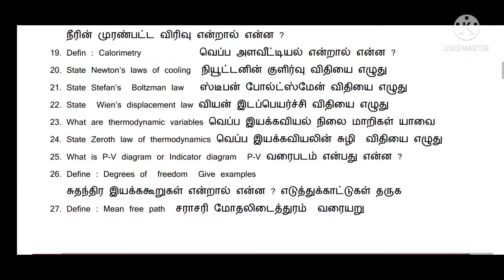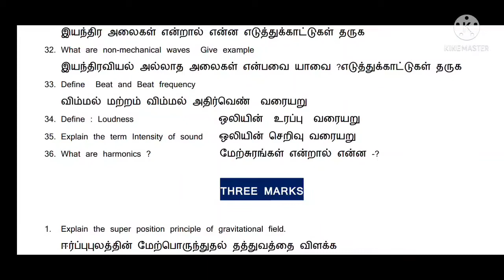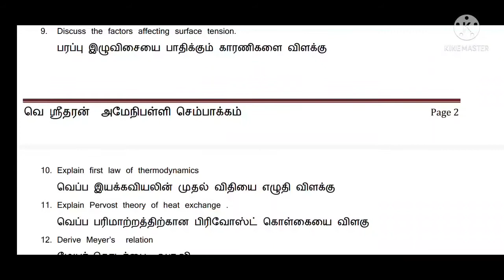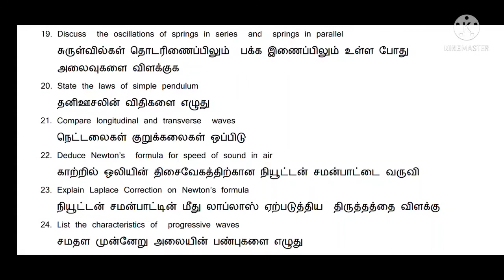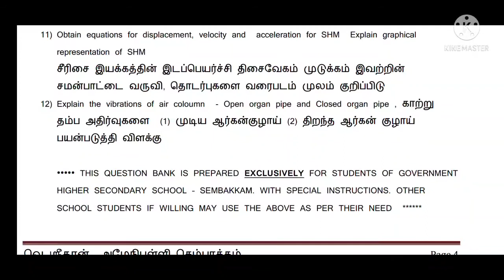💥11th std Physics Volume-II important 2mark/ 3mark/ 5mark Question💥